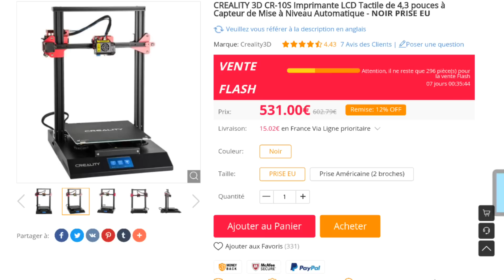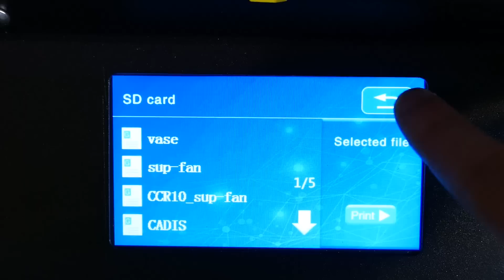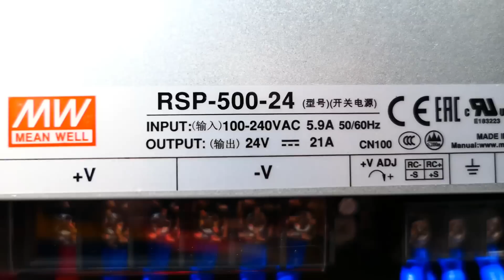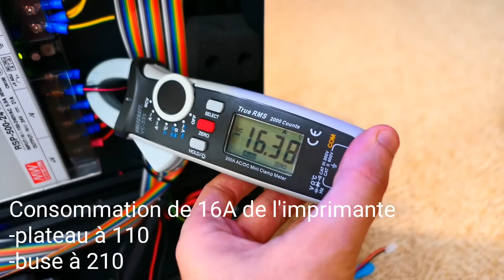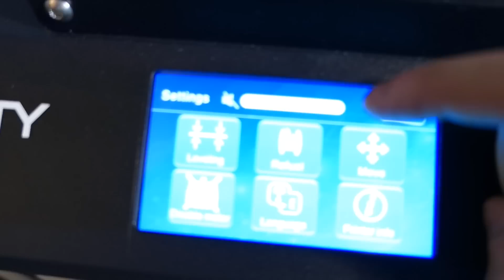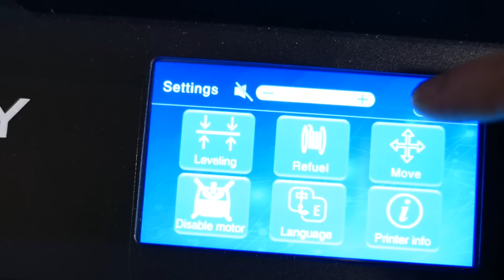CREALITY CR-10S PRO !!! la rolls royce des imprimantes 3D !?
Salut à tous j'espère que cette vidéo vous aura plu ! Vous pouvez m'ajouter sur snapchat et instagram ou je répond a toutes vos    questions.

👻SNAPCHAT"commentfairee"
🈲INSTAGRAM "commentfaire_officiel"

▶️ vous procurer CREALITY CR10 S PRO !!!

🛠️Ventilateur silencieux que j'ai utilisé 40mm(x1)

🛠️si votre imprimante est en 24v cous allez quand meme pouvoir avoir des ventilateurs silencieux avec les regulateurs